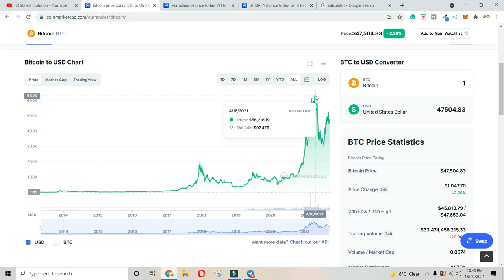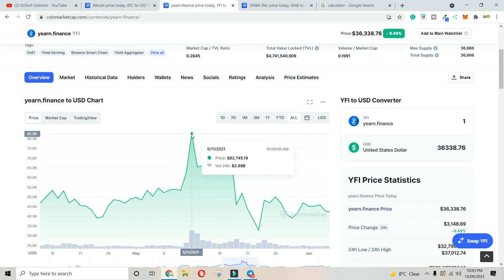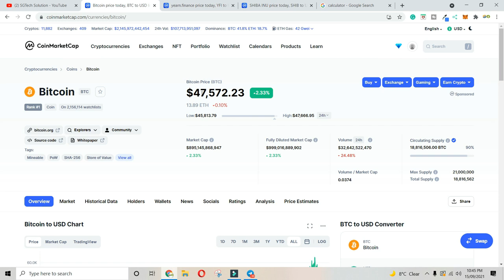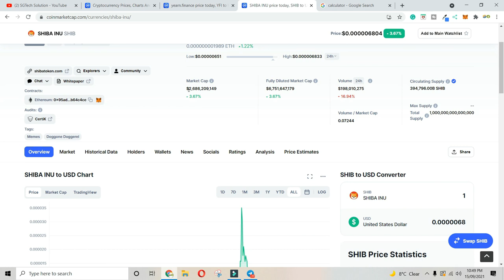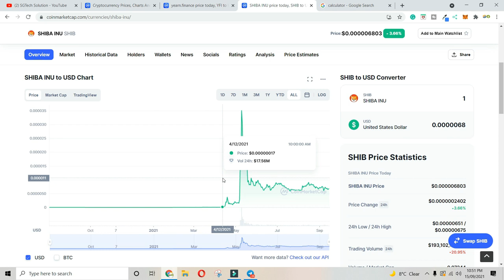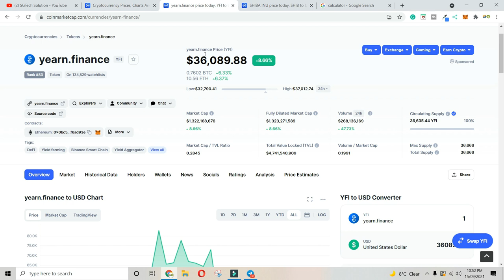The hidden truth about Meme coins like SHIBA INU|Can we become millionaires holding SHIBA INU?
Hello everyone, if you are planning to buy a Meme coin like SHIBA INU, then watch this video till the end and you will understand how risky it is to invest in such coins.

Crypto Videos

how to make a bitcoin wallet in Nepal 2020| Send, Received, buy and hold bitcoin in Nepal =
What is DogeCoin & why it's up more than 1000%? Should we invest in Dogecoin? explained in Nepali =

How to buy domain and hosting in nepal|Digital Marketing course part 2|Everything you need to know =
How to make a website in 30 minutes in Nepal|Make a beautiful website 2020|Digital Marketing part 3 =
How to Download Premium WordPress Theme & Plugin For FREE In Nepal| 100% original file from Developer =

Video title
The hidden truth about Meme coins like SHIBA INU|Can we become millionaires holding SHIBA INU? By SGTech Solution

Additional Tags
how to buy and sell bitcoin in nepal
how to do cryptocurrency trading in Nepal
 how to earn free bitcoin in nepal
how to make money online in Nepal
 how to start digital marketing in nepal
how to earn interest on cryptocurrency
 how to use pancakeswap in nepal
how to create binance account in nepal
how to make bitcoin wallet in Nepal

metamask tutorial
how to use metamask
how to make metamask wallet in Nepal
 how to earn free crypto in nepal
how to earn free bitcoin online
how to earn bitcoin online in nepal
how to buy bitcoin in Nepal
 how to get free coin
 free btc
How to buy shiba inu in nepal
how to buy meme coin in nepal
how to buy meme coins on trust wallet
binance exchange nepal
cryptocurrency trading nepali
cryptocurrency exchange in Nepal
binance trading for beginners
binance full trading tutorial
how to do trade on binance
spot trading on binance
how to trade from spot on binance
how to trade cryptocurrency
binance in nepal
The hidden truth about Meme coins like SHIBA INU
Can we become millionaires holding SHIBA INU?